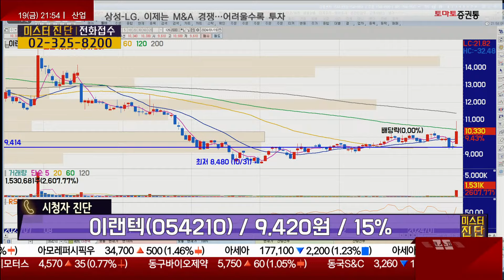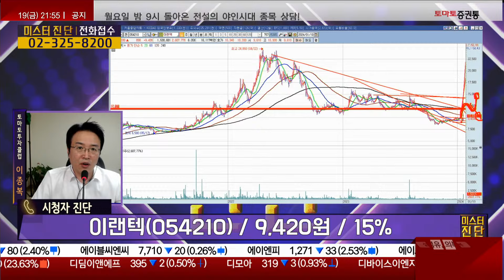저항선 뚫는다면 악의 구렁텅이 탈출 / 이랜텍(054210) [이종복 전문가_미스터 진단]